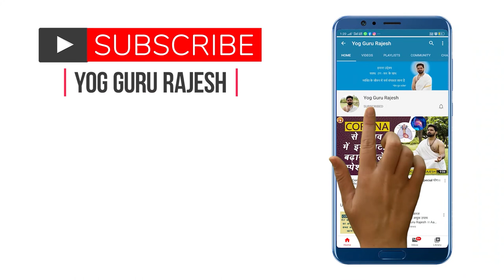Fever से डरें नहीं, रामबाण उपाय करें ।। Yog Guru Rajesh ।। Aarogyam।।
फीवर से डरे नहीं अपने आप को ठीक करने के लिए प्रतिदिन कुछ सावधानियों को रखकर योग का अभ्यास करें, अपने आप को स्वस्थ निरोग बनाये ।